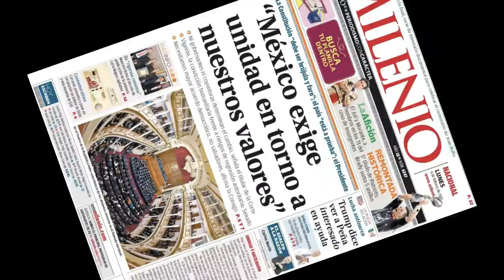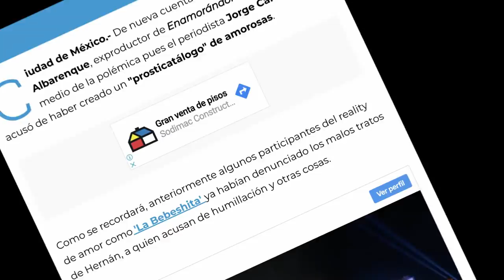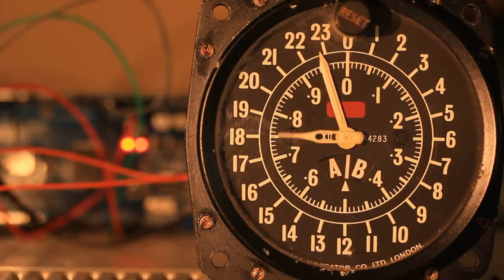¡TRES AÑOS DE ... EN SHOCK!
Tres años compartiendo con ustedes toda la información del mundo del espectáculo, anécdotas, viajes y y habladas de todo y contra todos, gracias por el apoyo y el cariño de siempre!.